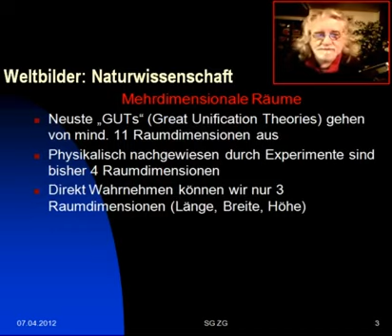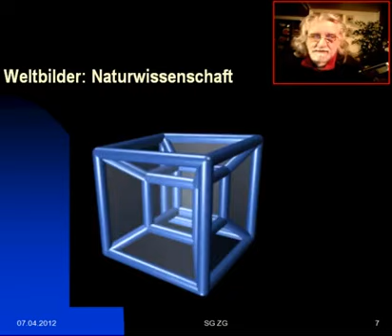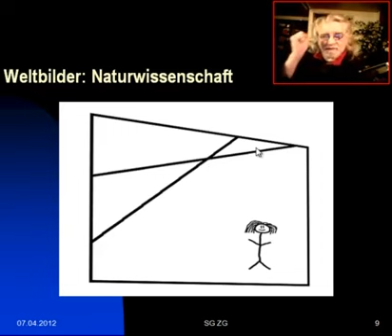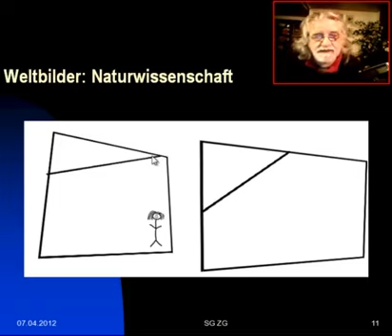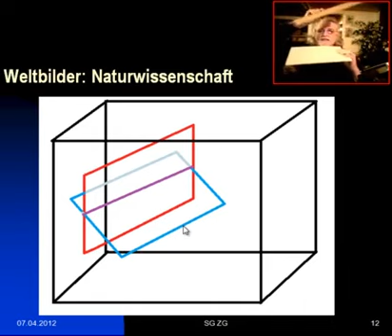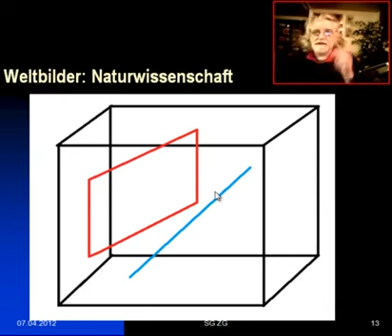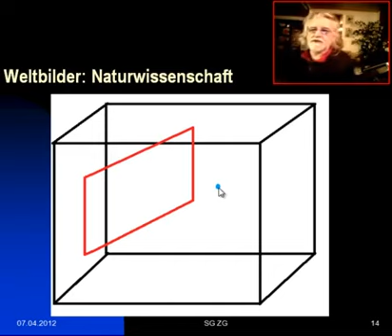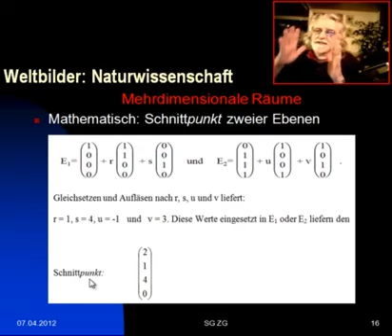Mehr Unvorstellbares in 4 Dimensionen (Prof. Dr. Peter Zöller-Greer)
Wie man Objekte aus 3 Dimension komplett "herausdrehen" kann in die 4. Dimension